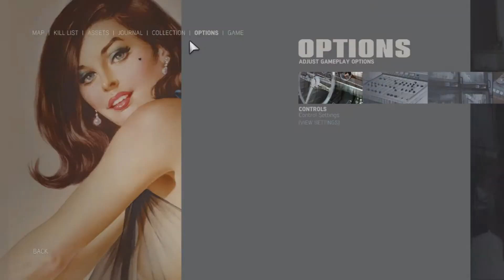Mafia 3 on Intel UHD 620 12GB RAM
Monitor and record with MSI after burner
Room temperature before playing 26°C after playing 27°C

0:05 - 720p low - Without record +0.1FPS

My Lap specs:
Power mode: AC (plugged in) balance

ASUS A510UF

i5 8250u 1.6ghz turbo 3.4ghz
INTEL UHD 620 internal Graphics card can be share Vram
MX 130 external Graphics card 2GB VRAM
12G RAM DDR4 (2400, Dual 4GB n 8GB)
Window 10 2004 Home Single  Language (Crucial bx500 240gb, Write 540MB/S, Read 540MB)
Games (M.2 120GB, Write 550MB/S, Read 550MB)
Storage (HDD 5400RPM 1TB - Toshiba)